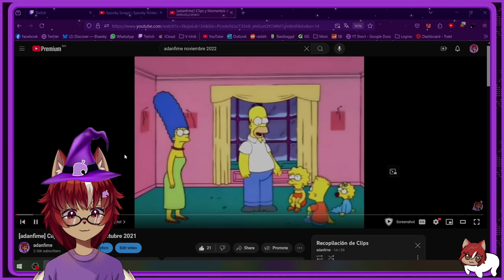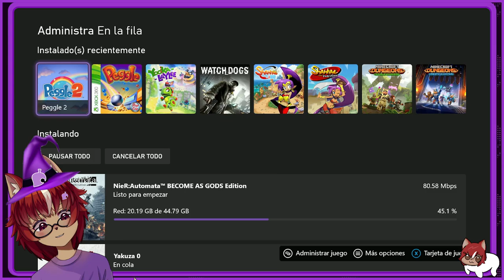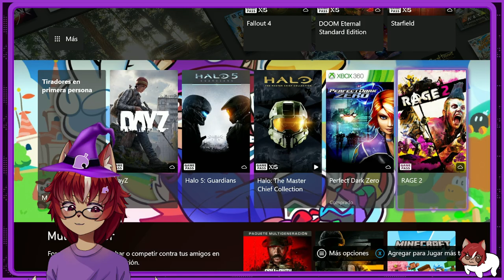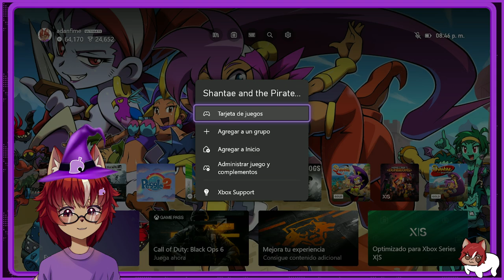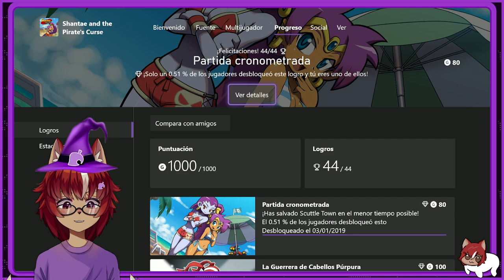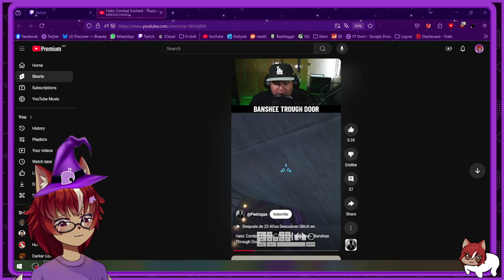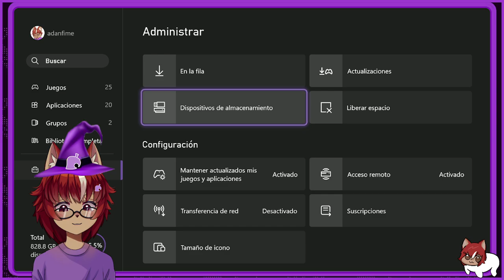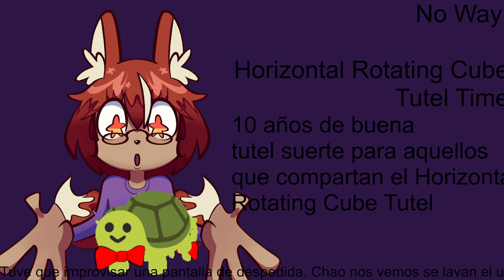Halo: Combat Evolved | Parte 3 (Final) | Kazeno Adan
**Fecha del stream ► Octubre 28, 2024**

00:00:00 - Inicio
00:13:05 - Juganding
04:00:47 - Charla y Cierre